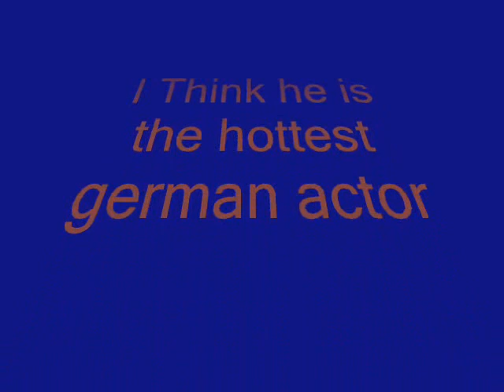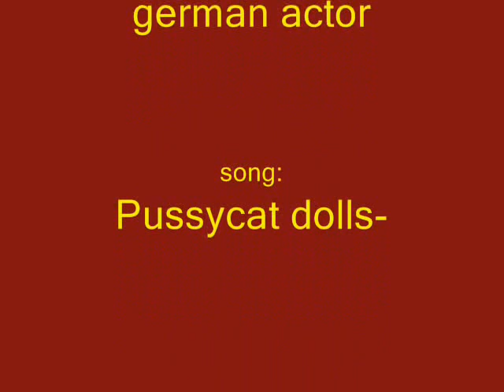Francois Goeske-the hottest german actor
Please comment!i think François Goeske is the hottest german actor.he`s french and german
you can see him in  "die schatzinsel"
Song:Pussycat dolls
i do not own tzhe song oder the clips